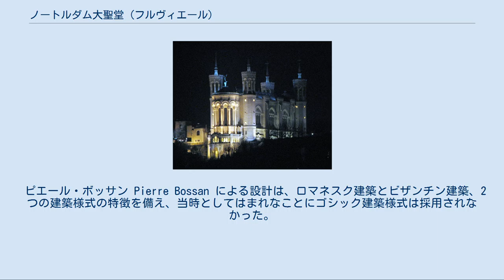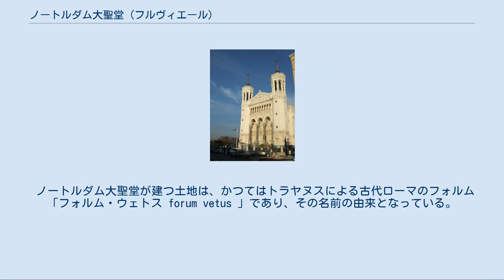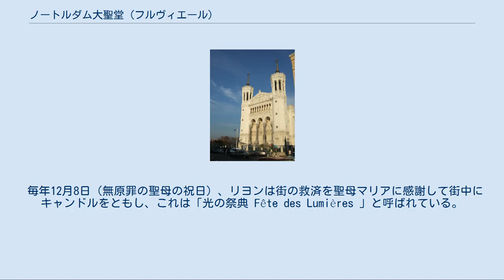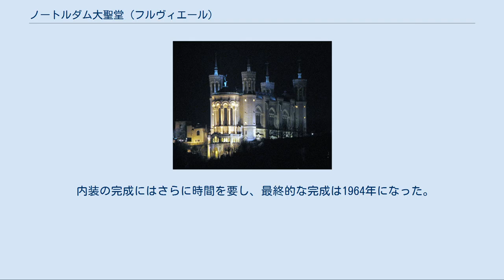ノートルダム大聖堂 (フルヴィエール)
バシリカのファサード フルヴィエールのノートルダム大聖堂、あるいはフルヴィエール大聖堂（ Basilique Notre-Dame de Fourvière ）は、フランス・リヨンのフルヴィエールの丘にあるバシリカ式教会堂。
 献金により、1872年から1896年にかけて、街を見下ろす位置に建てられた。
パリのサクレ・クール寺院同様、1870年のリヨン・コミューンにおける、社会主義勢力に対するキリスト教勢力の勝利の象徴となっている。
 ピエール・ボッサン Pierre Bossan による設計は、ロマネスク建築とビザンチン建築、2つの建築様式の特徴を備え、当時としてはまれなことにゴシック建築様式は採用されなかった。
 すばらしいモザイク、ステンドグラス、 及び使徒ヨハネのクリプトを特徴とする。
 バシリカではガイドツアーも催行されており、聖美術館 Museum of Sacred Art も含めると年間150万人の訪問客を迎える。
 ボッサンによるバシリカの最初の設計は、1843年のペスト流行200年記念に続く1846年に遡ると思われる。
 この時彼はパレルモにいた。
 ノートルダム大聖堂が建つ土地は、かつてはトラヤヌスによる古代ローマのフォルム「フォルム・ウェトス forum vetus 」であり、その名前の由来となっている。
 フルヴィエールの丘の頂上にバシリカは印象的にそびえたっており、リヨンの街のいたるところから眺めることができる。
 結果的に、フルヴィエール大聖堂はリヨンの街の象徴となった。
 バシリカは主要な塔4基、鐘楼1基を備え、最上部に金色の聖母マリア像を頂く。
 特定の時間にはバシリカの北塔に上ることができ、そこにはリヨンの街とその郊外の眺望が180度開けている。
 アプスの東端と鐘楼 フルヴィエール大聖堂は実際には2つの教会からなり、1つの教会の上にもう1つの教会がある。
 上側のサンクチュアリはたいへん装飾的であるが、一方下側は非常に簡素なデザインである。
 フルヴィエールは聖母マリアに奉献されている。
 1643年のペスト流行からリヨンの街が救われたことを感謝して小さな教会堂が建てられ、19世紀中ごろには200周年を記念して、金の聖母マリア像が捧げられた。
 毎年12月8日（無原罪の聖母の祝日）、リヨンは街の救済を聖母マリアに感謝して街中にキャンドルをともし、これは「光の祭典 Fête des Lumières 」と呼ばれている。
 夜のバシリカ 普仏戦争では、プロイセンの軍隊はパリを陥落させ、リヨンに向かって南進していた。
 教会で再び聖母マリアに祈りを捧げると、軍隊は停止し撤退していった。
 勝利を祝してバシリカの建設が1872年に始まり、1884年に完成した。
 内装の完成にはさらに時間を要し、最終的な完成は1964年になった。
 1982年には、ラジオ・フルヴィエール（ fr:Radios chrétiennes francophones の前身）のアンテナが塔に立てられている。
 フルヴィエールのノートルダム大聖堂は、1998年、リヨン歴史地区の一部として、UNESCOの世界遺産に登録された。